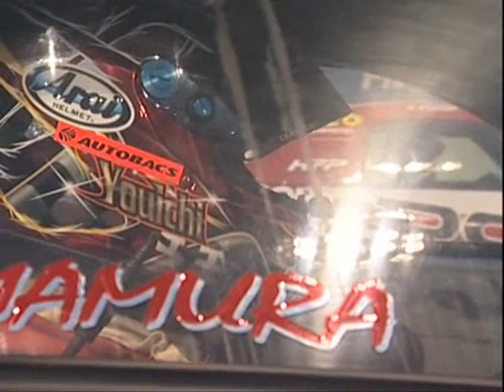D1 Grand Prix Japanese Project Video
a short montage video i threw together for a japanese class.  its made up of some clips i shot myself from the 2006 D1GP round 1 event, and some clips from JDM Option DVD #23 covering the 2005 season-ending All-Star event.  video was made for a show-and-tell presentation; supplimental to a short speech given in japanese, along with my four display model cars.  needless to say, i recieved an A+ for that assignment. =)  video was made in march of 2006.